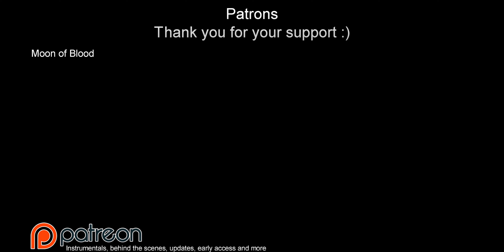DAGames - I Am The Purple Guy (Metal Cover)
This used to be one of my favourite FNAF songs by DAGames, so when someone requested me to cover the song, I was already getting excited to work on it, and I think it turned out great :D
Hope you like the cover as well :)

fnafsong @dagames JJJreact